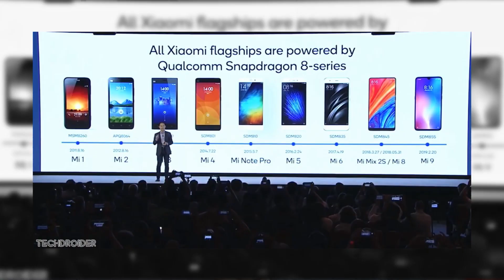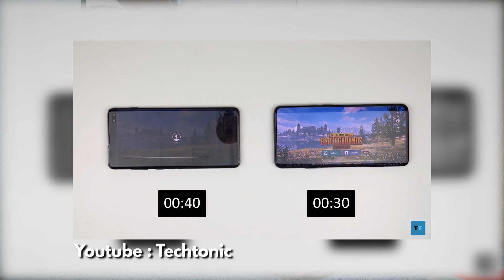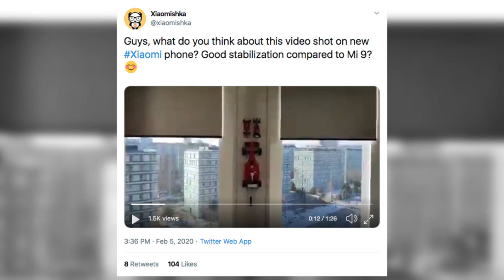KENAPA XIAOMI MI 10 MAHAL ? Karena 6 Fitur ini !!!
Mi 10
di tahun ini bakal banyak Smartphone canggih yang bermunculan, salah satunya adalah Mi10 ini dari Xiaomi. untuk tipe Mi 10 ini Xiaomi akan berfokus pada kualitas ga berfokus sama harga yang murah. nah di video ini gua akan bahas beberapa fitur yang membuat Mi 10 ini unggulan.
Penasaran ? TONTON YAH SAMPE ABIS :)